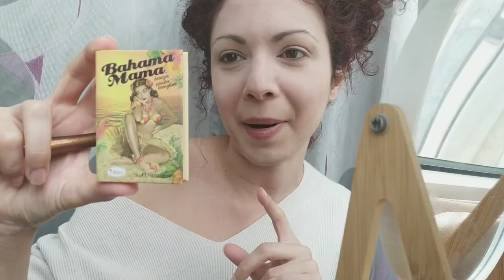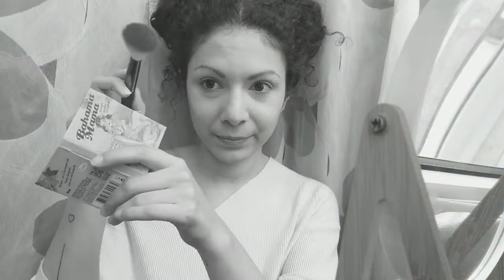GET READY WITH ME - Sarò presente al Salone del libro? Perché un nuovo nome del profilo?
Buongiorno oggi video tra chiacchiere e curiosità.